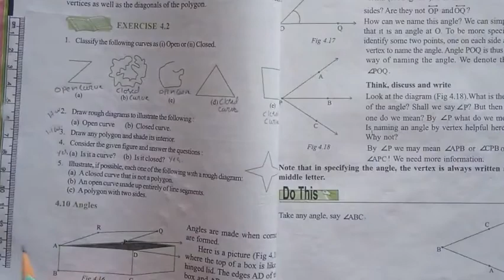Class VI Maths Chapter-4 Ex-4.2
Dear students first you have to write definition of curve and polygon as I write in notes than you wil start Exercise 4.2